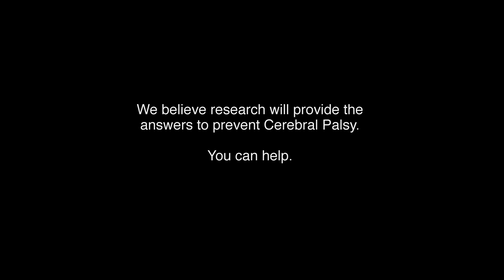New hope for cerebral palsy prevention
Cerebral Palsy is a condition that affects more than 30,000 people in Australia.

Matthew is one of those Australians born with CP, a condition which affects the neuro-motor region of the brain at birth, resulting in poor muscle co-ordination and even quadriplegia.

The Robinson Institute is conducting the world's largest genetic study into the causes of cerebral palsy with the hope of one day being able to prevent this disease.

Thank you to the Reinertsen family for sharing their story.